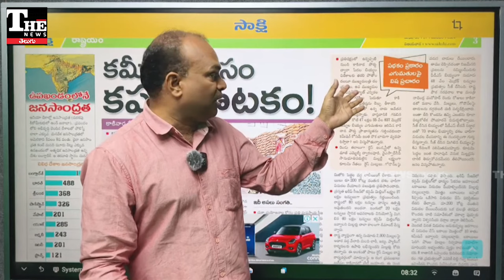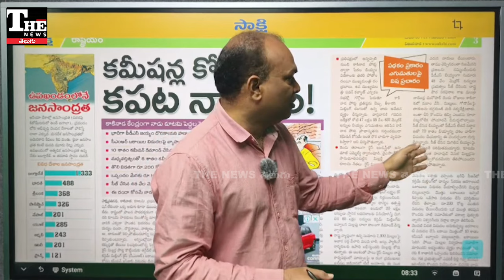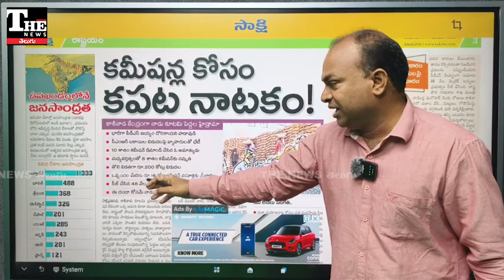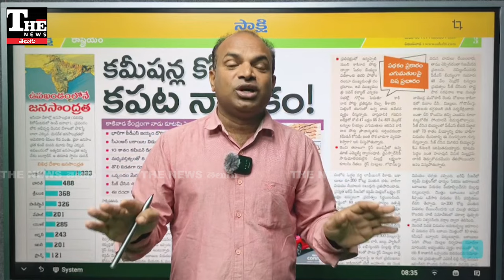Kakinada రైస్ మాఫియాతో మంత్రి చేతులు కలిపారా, అందుకోసమే హడావిడి చేసి ముడుపులు లాగించారా?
ఏపీలో రేషన్ బియ్యం మాఫియా చెలరేగిపోతోంది. దానిని అరికడతామని చెప్పిన చంద్రబాబు క్యాబినెట్ మంత్రి వారితో చేతులు కలిపినట్టు కథనాలు వస్తున్నాయి. ఏకంగా 10 శాతం మామూళ్లు తీసుకున్నట్టు సాక్షి పత్రిక రాసింది. రైస్ ఎక్స్ పోర్టర్స్ ను దారికి తెచ్చుకోవడమే లక్ష్యంగా పావులు కదిపినట్టు రాసింది.